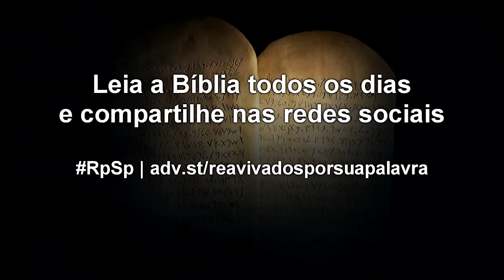Deuteronômio 24 - Reavivados por Sua Palavra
Deus sempre mostrou cuidado e proteção com todos os tipos de pessoas. E hoje não é diferente: qualquer um pode se sentir seguro nos braços do Pai Celestial.